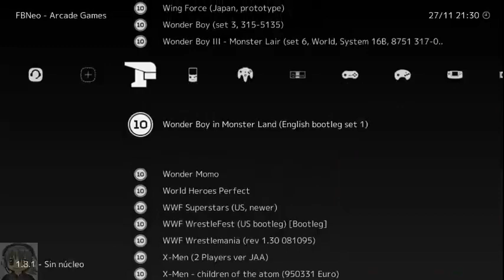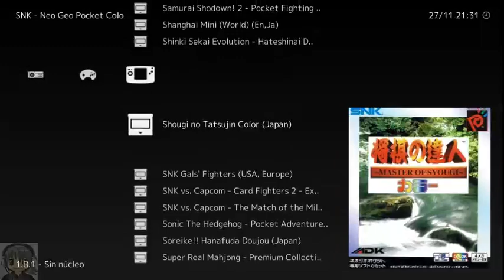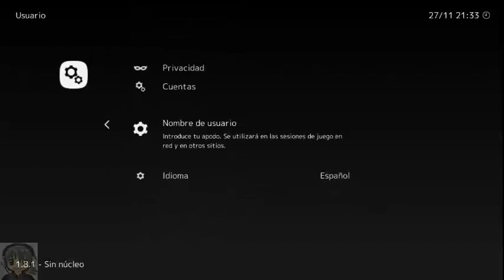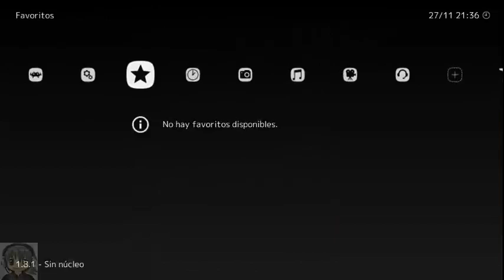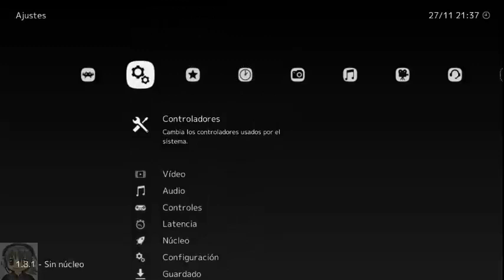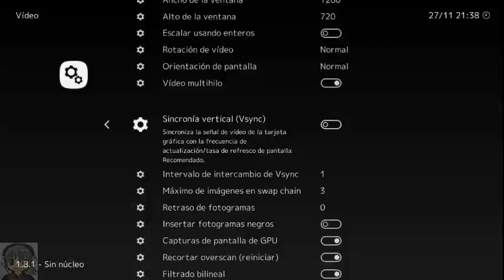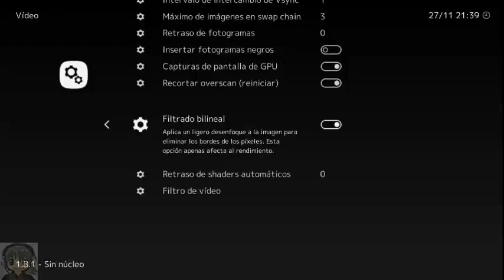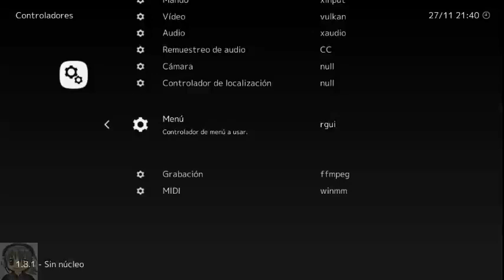Algunos consejos basicos al usar RetroArch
Para descomprimir deben usar la ultima version de Winrar o 7zip.
A los ususarios de WIN XP le dejo la ultima version ya lista para funcionar , los que usen WIN 7 en adelante puede ir a la pagina oficial de RetroArch alli podran descargar la ultima version sin problemas.
Las bios se dejan dentro de la carpeta system dentro de la carpeta raiz de RetroArch.